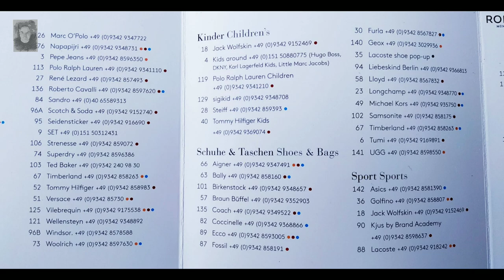Wertheim Village Outlet City, Wertheim, Germany